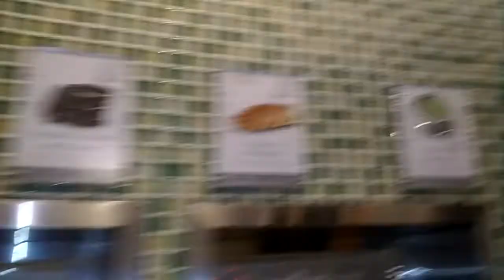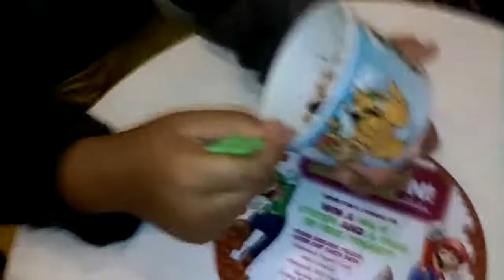CRAZY FUN KIDS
ENJOYING SOME YOGURT LAND AND HAVING FUN